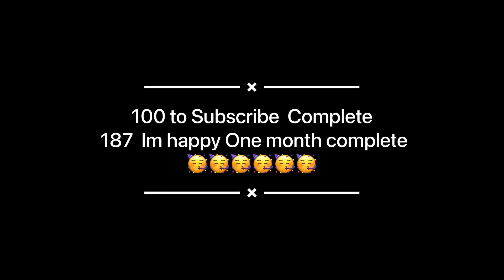Thanks you so much 🥳🥳🥳🥳🥳